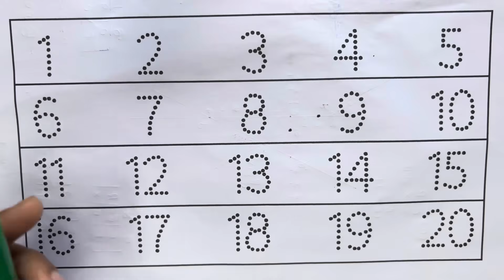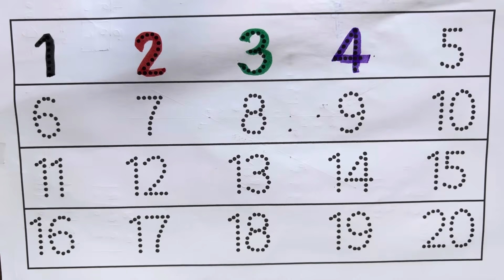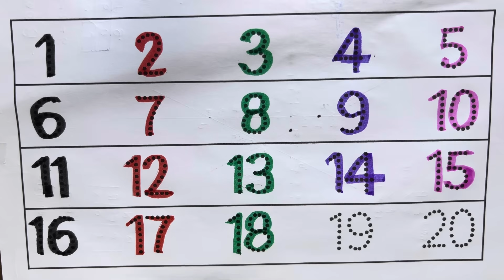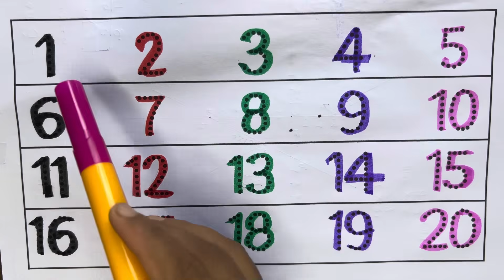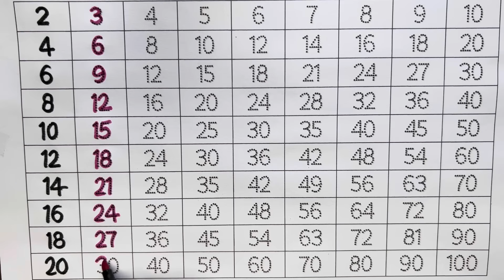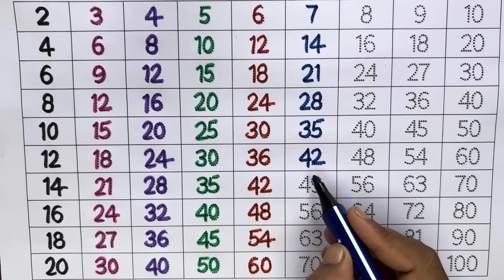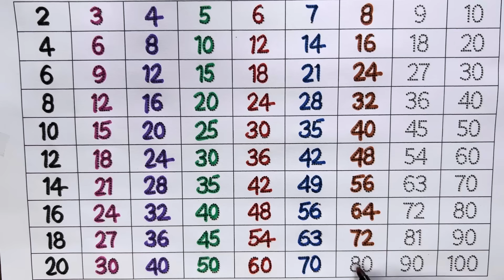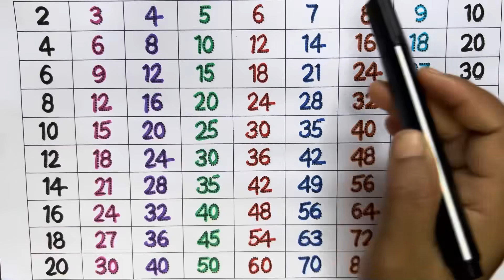गिनती 100 तक | 1 se 100 tak ginti | Learn Numbers 1 to 100 | one two three | 123 Number Song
Your Query 👇

counting 1-100,
1-100 counting
counting 1-100 for beginners
counting 1-20
count 1-100
counting
counting to 10
100 counting song
counting by 100's
counting by 1s to 100
counting to 100 by 1s
skip counting by 100
counting by 100 song
counting by 2
1 to 100 counting song
counting to 100 by 1's
Ginti
1 se 100 tak ginti
Learn to Count
Number Song
Kids topper